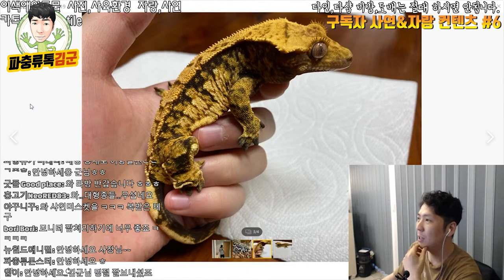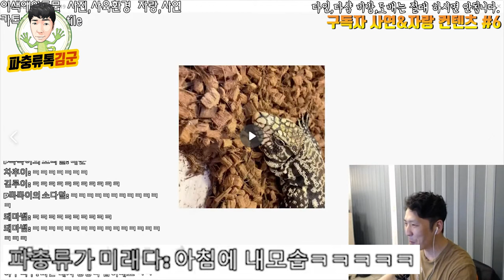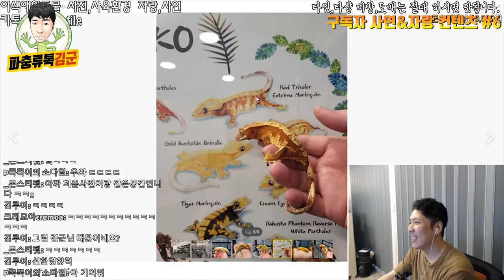역대급 구독자 사연입니다ㅋㅋㅋㅋ 구독자 사연 & 지자랑 컨텐츠#6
파충류 때문에 제대로 인생 조지신분이 나타났습니다. 일반 가정집도 아니고 편의점안에서 300마리의 파충류를 키우시는분이 ㅋㅋㅋ

라이브 방송은 진행 전 커뮤니티를 통해 사전에 시간 공지를 드립니다 :)
사연접수 카카오톡 ID: kimsreptile
자신이 키우는 이색애완동물 및 파충류들의 멋진 사육환경과 개체들을 자기소개와 사연을 함께 보내어주시면 라이브 방송때 소개 해드립니다 :)